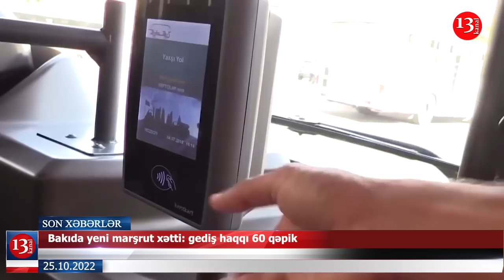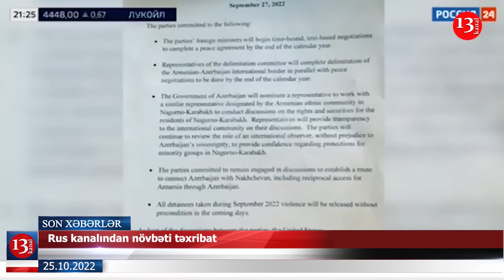"30 il Ermənistana xidmət et, sonra pişik kimi atıl"; Bayden Ağ evin həyətində azıb qaldı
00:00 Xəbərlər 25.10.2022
00:23 Ordumuzun mövqeləri atəşə tutuldu
01:02 AMEA-nın yeni prezidenti o seçildi
01:42 Bakıda yaşayış binasında partlayış
02:51 Bakıda yeni marşrut xətti: gediş haqqı 60 qəpik
04:22 Ukraynada növbəti azərbaycanlı həlak oldu
05:20 Bayden Ağ evin həyətində azdı
05:44 "30 il Ermənistana xidmət et, sonra pişik kimi atıl"
06:30 Rus kanalından növbəti təxribat
07:12 İran Rusiyaya dron verəcək
07:51 Son